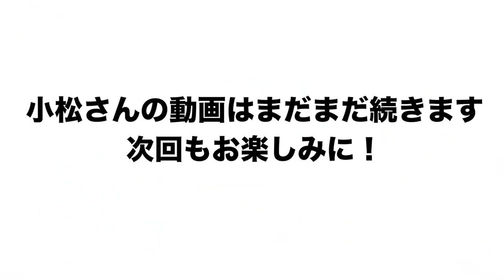【小松辰雄さん登場‼︎】立浪ドラゴンズに期待することを語ります！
小松辰雄さんのチャンネルはこちらから⏬